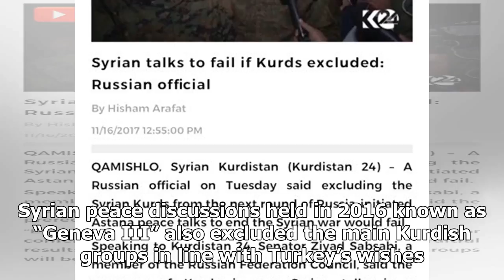Us Latest News - The Syrian talks to fail if the Kurds exclude: Russian official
Us Latest News - Us Latest News - The Syrian talks to fail if the Kurds exclude: Russian official

Turkey, along with the Syrian regime’s two primary military backers Iran and Russia, is one of the sponsors of the Astana talks in Kazakhstan where it acts as a guarantor for Islamist rebel groups fighting to topple the Syrian government. In the previous talks held in Kazakhstan’s capital, the only Syrian Kurdish faction invited was the Kurdish National Council ENKS, an umbrella body based in Erbil, made up of smaller Syrian Kurdish political parties. On the other hand, the Syrian Kurdish groups...